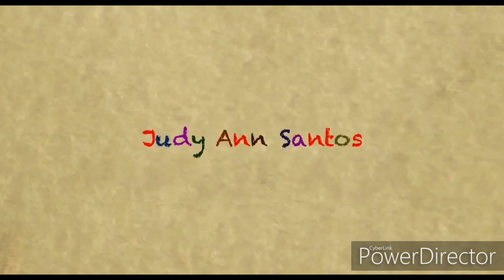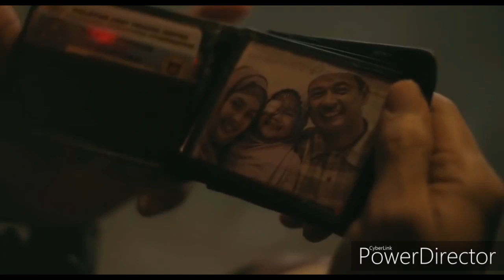Mindanao [Trailer] - MMFF 2019 Judy Ann Santos-Agoncillo